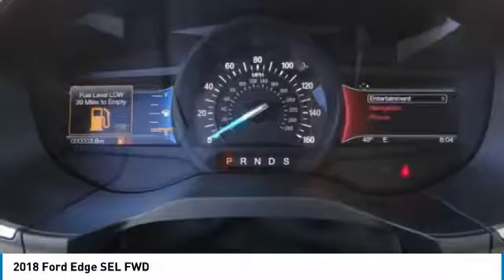2018 Ford Edge TEMECULA BEAUMONT MENIFEE PERRIS LAKE ELSINORE MURRIETA R180604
2018 Ford Edge SEL FWD

26895 Ynez Rd.

GOSCH FORD TEMECULA PROUDLY SERVING TEMECULA, BEAUMONT, MENIFEE, PERRIS, LAKE ELSINORE, MURRIETA, AND SURROUNDING SOUTHERN CALIFORNIA LOCATIONS. THIS GRAY 2018 Ford EDGE IS EQUIPPED WITH A 3.5L V6 Cylinder Engine, AUTOMATIC TRANSMISSION, AND RECEIVES AN ESTIMATED 20 City/29 Hwy MPG. GOSCH FORD TEMECULA 26895 YNEZ RD. TEMECULA CA 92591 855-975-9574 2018 Ford EDGE SEL FWD Stock #: R180604 | VIN: 2FMPK3J89JBB59612 | 2018 Ford Edge SEL FWD Gosch Ford Temecula